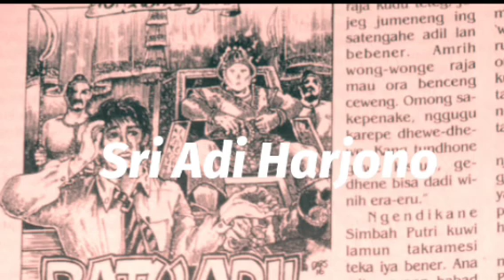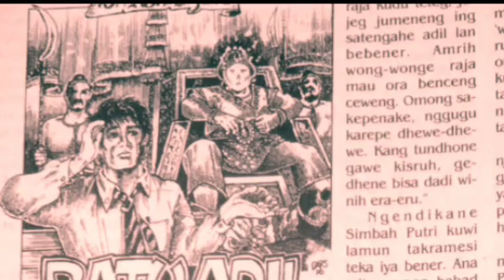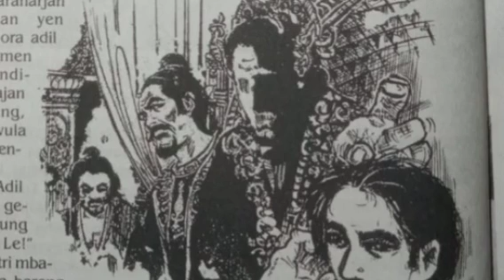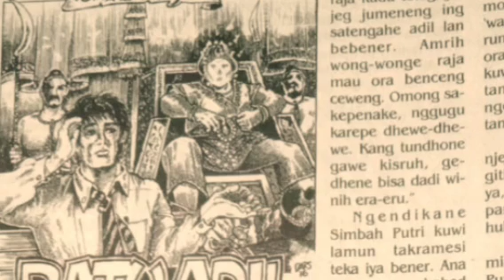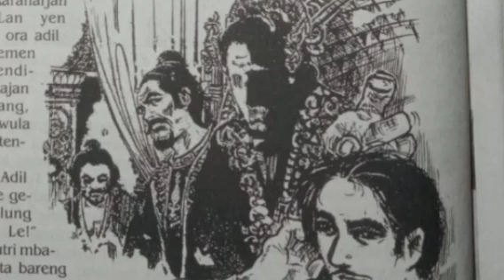RATU ADIL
Ratu Adil, cerita pendek bahasa jawa majalah Jaya Baya. Cerita pendek ini ditulis oleh Sri Adi Harjono. Dibacakan oleh Tukang Crita. Selamat mendengarkan. Semoga terhibur.